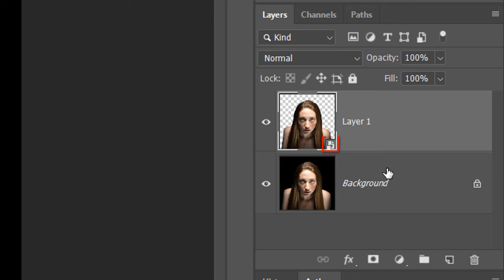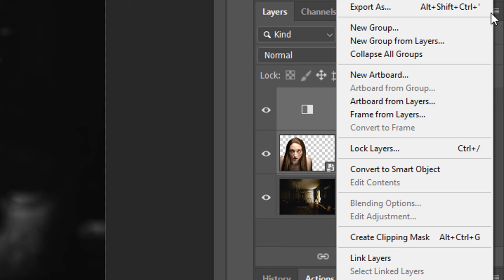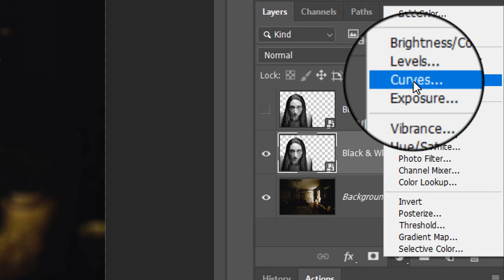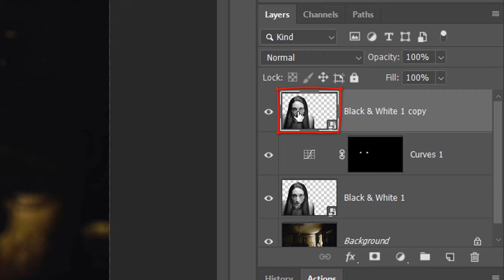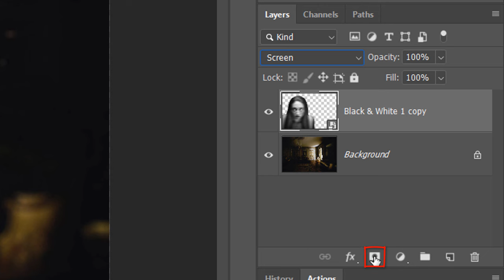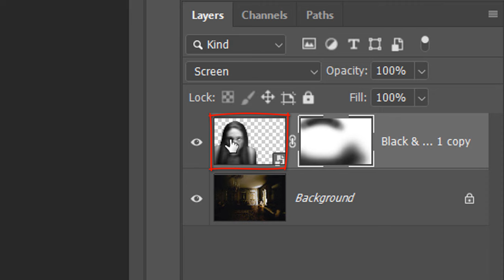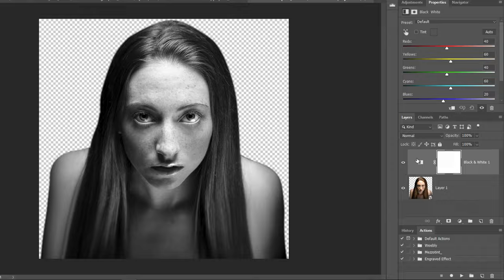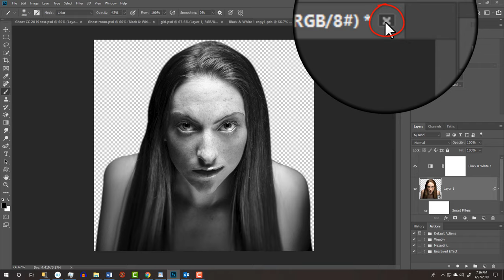Photoshop: How to Create a GHOST!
Photoshop CC 2019 tutorial showing how to create a haunting ghost from a photo.

ID #: 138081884 by Jane Rix